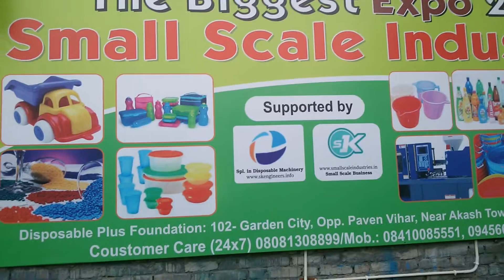thermocole type dona machine urgent sale in rotash bihar